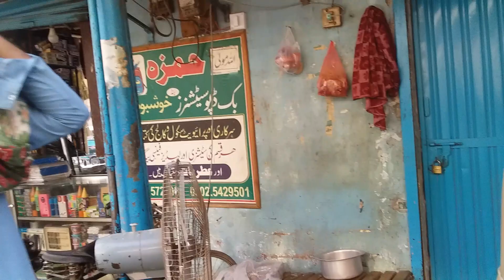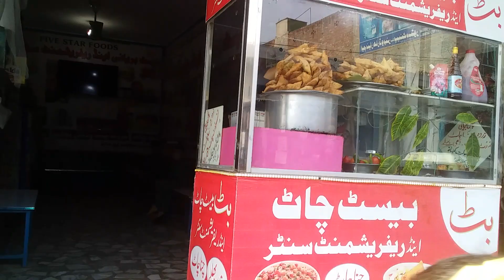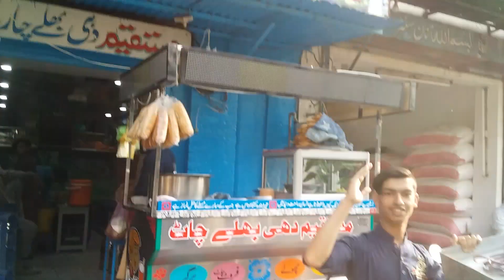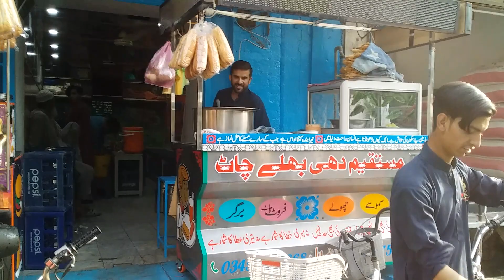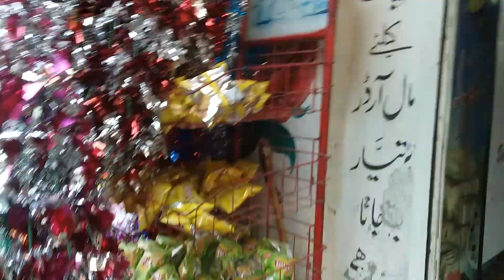Hazro Samosa Pakora sugarcane juice Jalebi Sweet Shop Attock